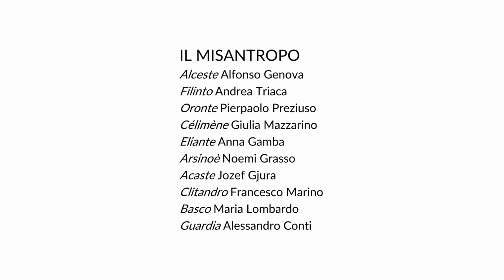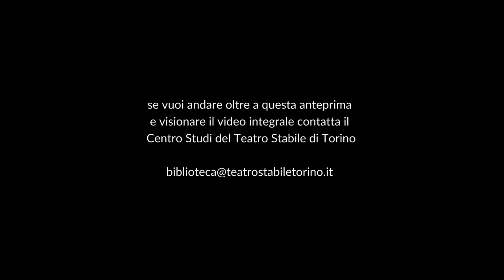Scene da Molière - Trailer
musiche Bruno De Franceschi
cura del movimento Alessio Maria Romano
assistente alla regia Elena Serra

Saggio del secondo anno della Scuola per Attori del Teatro Stabile di Torino - Teatro Nazionale che va in scena l’8 e il 9 giugno con le seguenti distribuzioni

8 giugno 2017:
IL MISANTROPO ORE 19,00
(Alceste) Alfonso Genova, (Filinto) Andrea Triaca, (Oronte) Pierpaolo Preziuso,
(Célimène) Giulia Mazzarino, (Eliante) Anna Gamba, (Arsinoè) Noemi Grasso,
(Acaste) Jozef Gjura, (Clitandro) Francesco Marino, (Basco) Maria Lombardo,
(Guardia) Alessandro Conti.
LE INTELLETTUALI ORE 20,15
(Crisalo) Alessandro Conti, (Filaminta) Maria Lombardo, (Enrichetta) Federica Quartana,
(Armanda) Benedetta Parisi, (Aristo) Pierpaolo Preziuso, (Belisa) Valentina Spaletta Tavella,
(Clitandro) Francesco Marino, (Trissottani) Andrea Triaca, (Martina) Elvira Scorza,
(L’Epine) Riccardo Micheletti.

9 giugno 2017:
IL MISANTROPO ORE 18,00
(Guardia) Alessandro Conti.
IL MISANTROPO ORE 20,00
(Alceste) Riccardo Livermore / Alfonso Genova, (Filinto) Riccardo Micheletti,
(Oronte) Pierpaolo Preziuso, (Célimène) Noemi Apuzzo, (Eliante) Anna Gamba,
(Arsinoè) Giulia Odetto, (Acaste) Jozef Gjura, (Clitandro) Francesco Marino,
(Basco) Valentina Spaletta Tavella, (Guardia) Alessandro Conti.
LE INTELLETTUALI ORE 19,00
(Crisalo) Alessandro Conti, (Filaminta) Elvira Scorza, (Enrichetta) Federica Dordei,
(Armanda) Anna Gamba, (Aristo) Pierpaolo Preziuso, (Belisa) Noemi Grasso,
(Clitandro) Francesco Marino, (Trissottani) Nicholas Andreoli,
(Martina) Valentina Spaletta Tavella, (L’Epine) Riccardo Micheletti.

Fonderie Limone Moncalieri, 8-9 giugno 2017